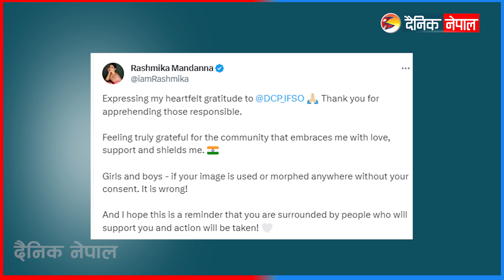रश्मिकाको डिपफेक भिडिओ बनाएको आरोपमा उनकै फ्यान प्रकाउ || Dainik Nepal